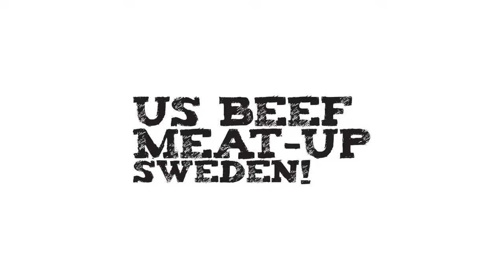US Beef Meat Up Stockholm 2015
USMEF hosted Swedish importers, chefs and food journalists for a U.S. beef “Meat Up” at the AG restaurant, a popular dining spot for meat lovers in Stockholm, Sweden. The goal of the event was to educate chefs about the quality, versatility and availability of U.S. beef and attract interest from Swedish food media, especially journalists who are active on social media.